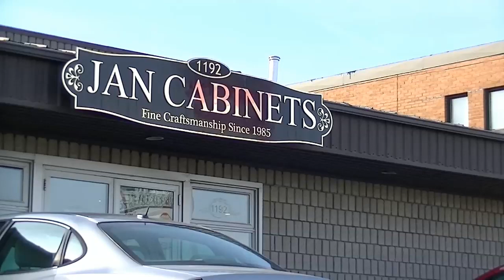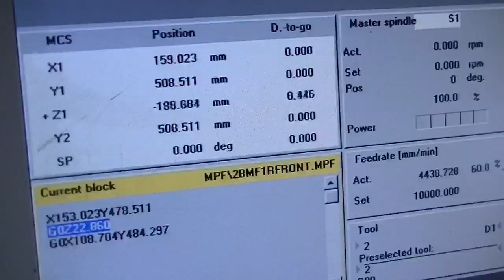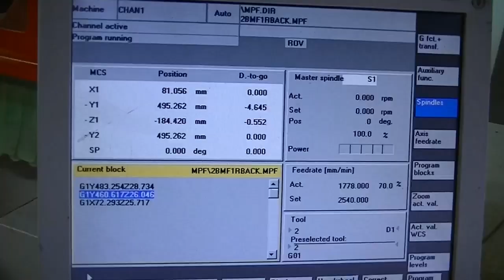tube audio lecture #6, wood amplifier chassis manufacturing w CAD CAM system. JAN kitchen cabinets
Chassis is a primary issue for professional tube amplifier builders. This video shows how wood chassis is made with perfect CAD CAM system.